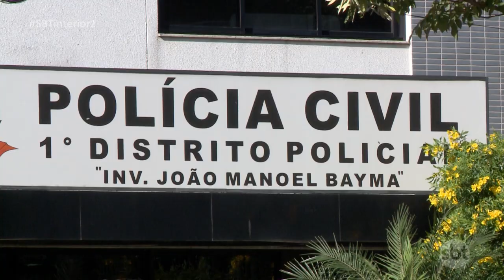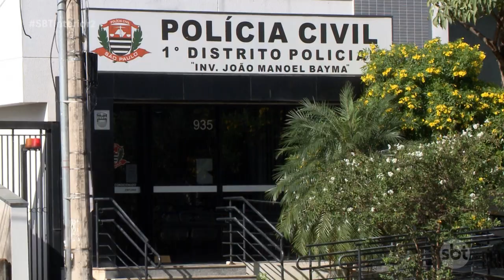Vereadores da CEI do lixo foram ouvidos pela polícia em Rio Preto